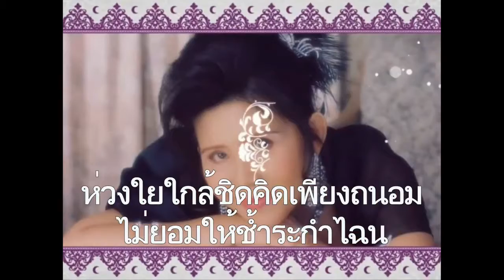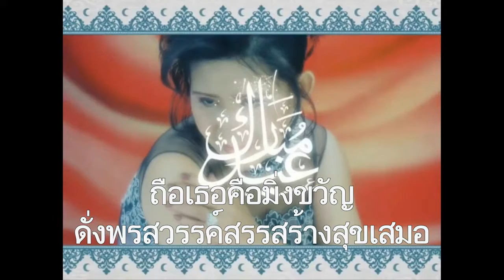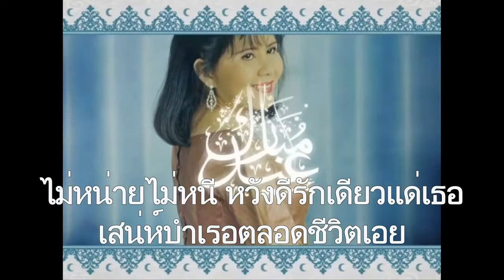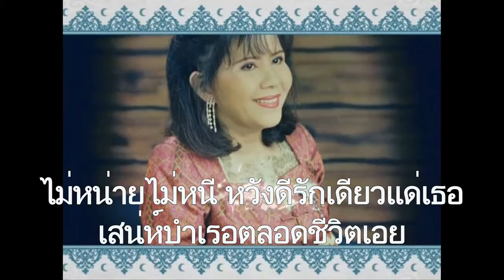ใครจะรักเธอเท่าฉัน